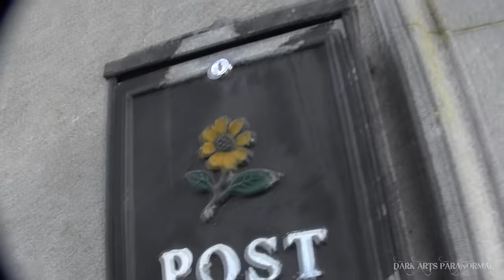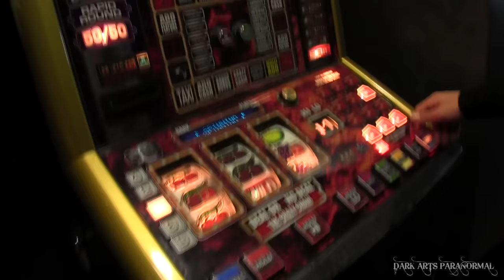THE WORST CRIME IN IRISH HISTORY THE MAGDALENE LAUNDRIE MURDERS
The final day on the road trip and pay our respects to all the children and Magdalene survivors who endured brutal punishment with 90 percent being murdered...

INSTAGRAM darkartsparanormal
DARK ARTS T SHIRTS ARE HERE!
COULD YOU PLEASE HELP US OUT?
GOT FACEBOOK?
GOT TWITTER?